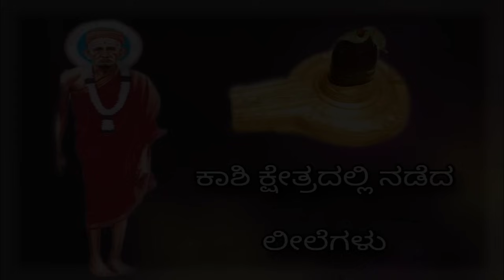ಮಾತನಾಡುವ ವಿಶ್ವನಾಥನೇ ಸದ್ಗುರು ಸಿದ್ಧಾರೂಢ ಸ್ವಾಮಿಗಳು Siddharoodha Swamy